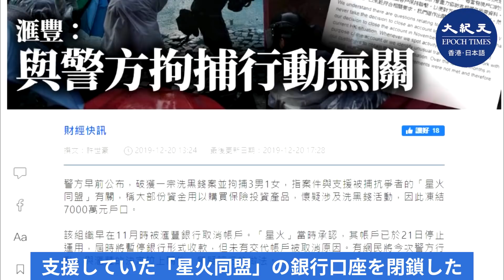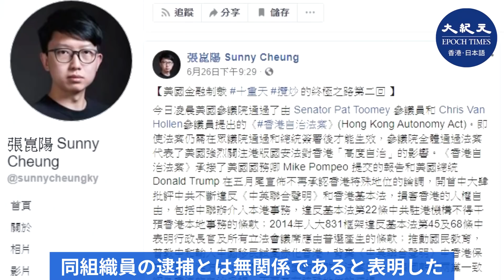「香港自治法」が成立すれば、HSBC（香港上海銀行）や数人が制裁リストに追加可能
米議会で、「香港自治法案」全票通過し、法案が成立すれば、米国務省は、香港の高度な自治の破壊と人権侵害に対し、中共幹部らへの制裁として、ビザの発給を制限すると発表した。その中に香港にある中共を支持する企業及び金融業が監視対象となる。